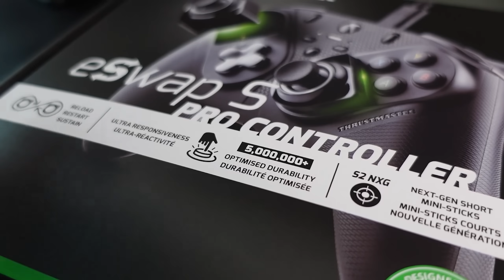TOP ROCKET LEAGUE FUNNY MOMENTS, BEST SAVES AND HIGHLIGHTS | POTATO LEAGUE 227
Want to level-up your controller game? Use my link to experience the precise, sleek and comfortable nature of the ESwap Pro Controllers! Now available at Walmart !

► If you are new to our channel, we are two friends, editing gaming clips of the community in original funny way. Our "Potato League" series became synonymous with funny situations happening in Rocket League. It includes MEMES, Funny moments and fails. Just submit your clips, and we will do the work. WASDCommunity is a warm place to share your clips with others!

GodzillaisKing19
OperDes
Xterior_.
VIPY
Rosicky92BVBKEC
BlueGalaxy16#992
LuisFYM2
TheUns33n
Chaotic Mind
Chaytac007
jugalex
Redy_d
Ryn is pro
BreadstickTV
AIec1
YaBoiTrevor
SamuraiGuy09
feniks126rus
Psyonix
itsyaboyjayrod
electric_hedgehog
cbass12088
P4Rk3r_d
soxfan9904
t_hawk
Emil Ingura
JaydenP96
Juga
JuanMC45